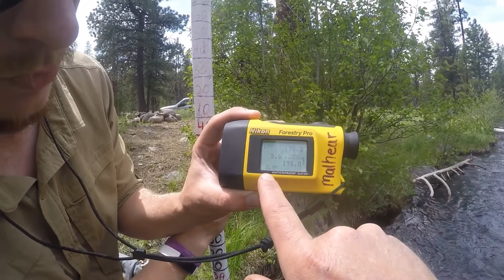Stream Gradient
Measure stream gradient using an Abney Level or a rangefinder